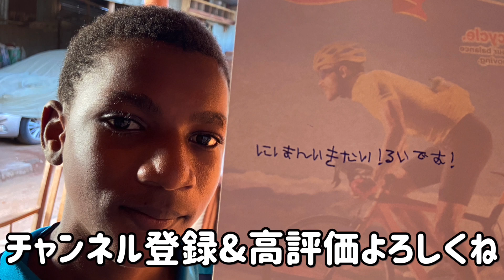日本大好きアフリカ少年がベナンのとうもろこしを食べてみた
最近はとうもろこしが硬いのかルイくんのアゴが弱めなのか、よく分からなくなってきました。byナイケル

ルイくんは日本で有名になって日本に住む夢を叶えたいんだそうです。

企画：ルイくん
撮影：ルイくん
編集：ルイくん
テロップ：ルイくん
サムネイル：ナイケル
ツッコミ：ナイケル

ルイくんのことをたまに呟くナイケルのTwitter